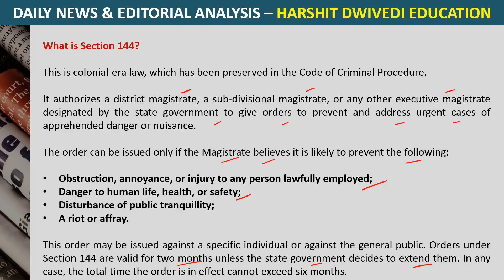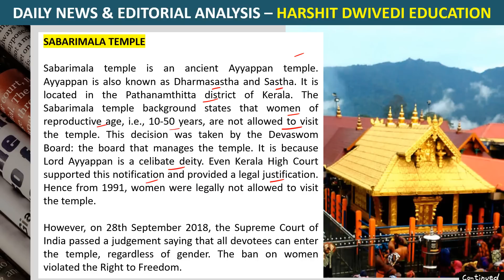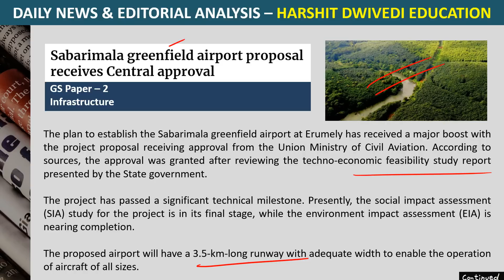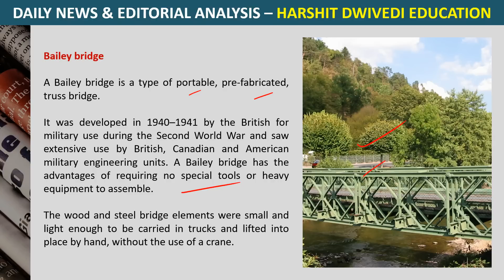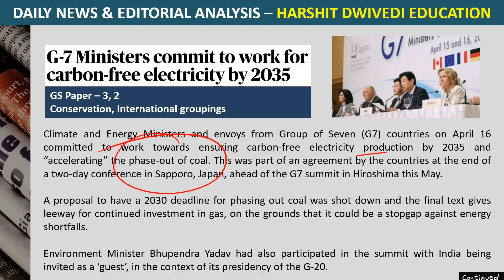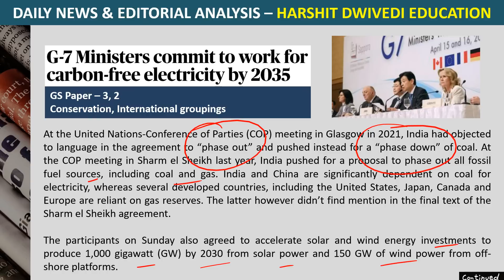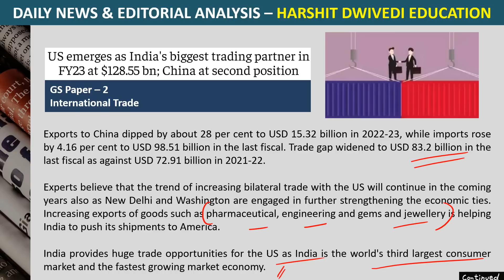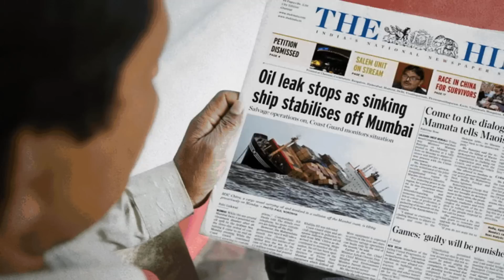17th April 2023 - Daily General Awareness Articles by Vineeth Sagar